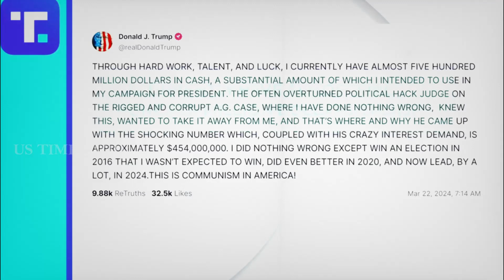JUST IN! From Golf Course To Jet: What Trump Could Lose Over $464-MN Bond Due Today | TRUMP NEWS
Former US president Donald Trump is due to post a bond on Monday in relation to a $464 million civil fraud judgment against him. Failing to do so will mean that Trump's assets could be seized by the New York Attorney General. Monday is the deadline, marking the end of a 30-day grace period granted to Trump after a New York court had delivered its ruling.  According to CNN, Trump's legal team and the New York Attorney General's office have been working hard to secure the bond to cover the multimillion-dollar fraud judgment against the former president. According to the report, Trump personally owes more than $454 million, but the figure could actually stand at about $464 million if the money owed by Trump's sons, Eric and Donald Jr, the Trump Organization, and the accrued interest since the date of the February ruling are included.